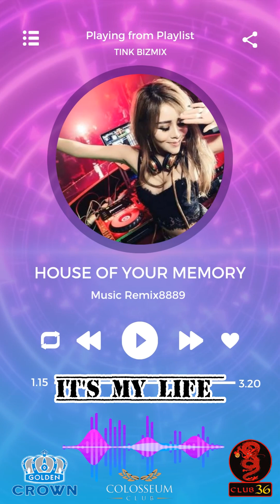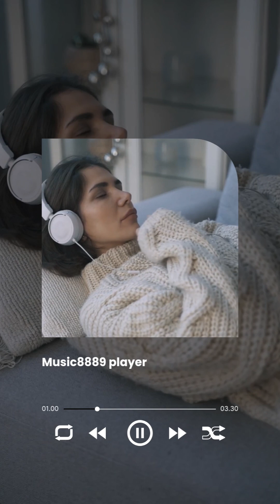music remix# IT'S MY LIFE